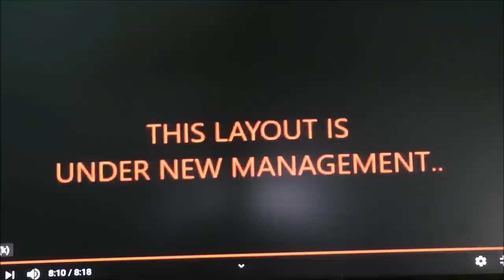MURDER AT THE CHURCH YARD